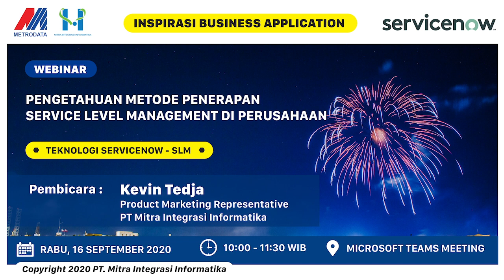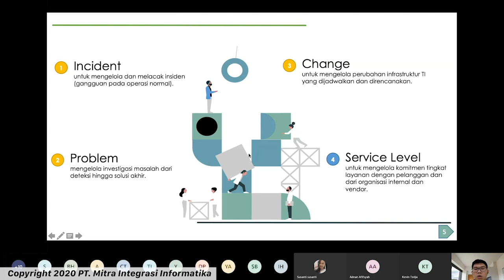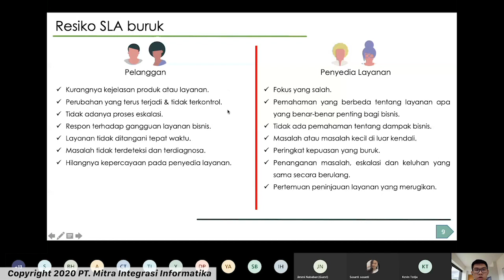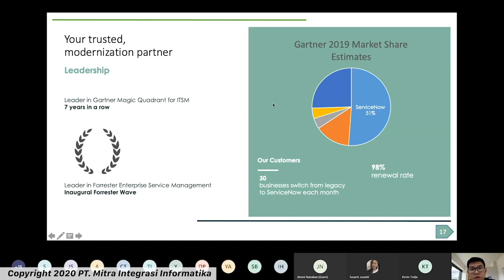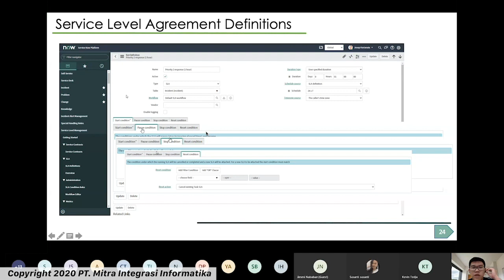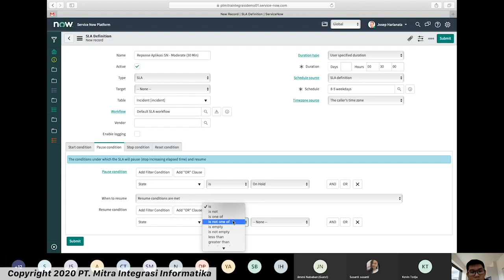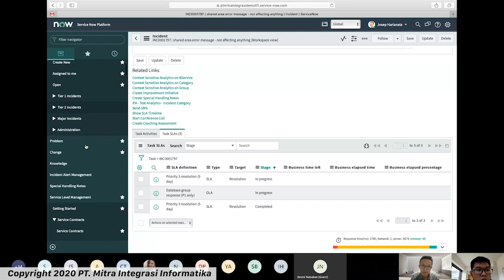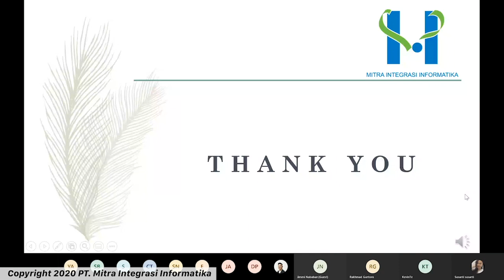SERVICE LEVEL MANAGEMENT DI PERUSAHAAN